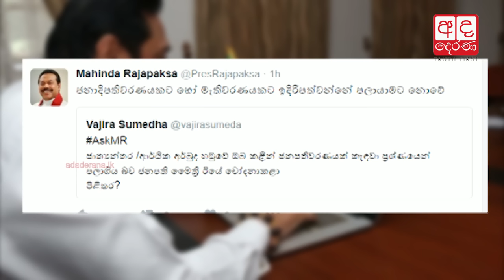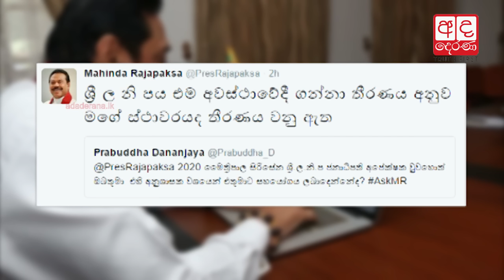ජනතාව සූදානම් නම් බලය ලබා ගැනීමත් ඉක්මන්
තමාගේ ධූර කාලයෙන් වසර දෙකක් ඉතිරිව තිබියදී නැවත ජනාධිපතිවරණයක් පැවැත්වූයේ ජාත්‍යන්තරයෙන් එල්ලවී තිබූ ප්‍රශ්නවලින් පැන යාමට නොවන බව හිටපු ජනපති මහින්ද රාජපක්ෂ මහතා සඳහන් කරයි.